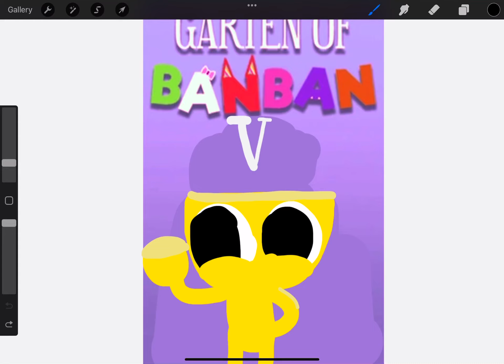Garten of BanBan 5